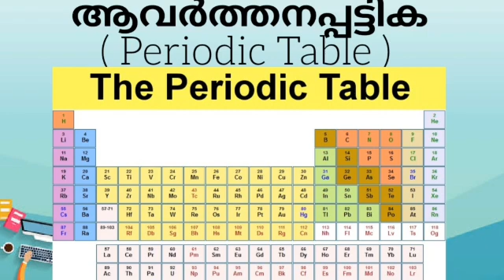LDC ||ആവർത്തിക്കുന്ന ചോദ്യങ്ങൾ ||PERIODIC Table Questions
This video is for PREVIOUS LDC Questions.
150 Questions included.